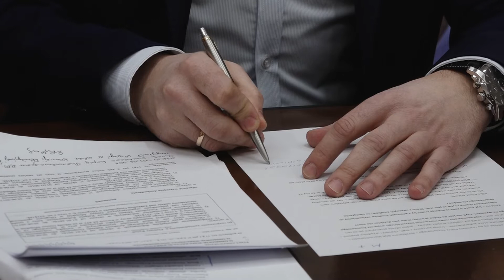GŁOGÓW. Radni jednogłośni w sprawie Mieszkania Plus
Głogowscy radni jednogłośnie przyjęli uchwałę intencyjną w sprawie rządowego programu "Mieszkanie Plus". Jeśli dojdzie do realizacji inwestycji, w mieście powstanie 60 nowych mieszkań.